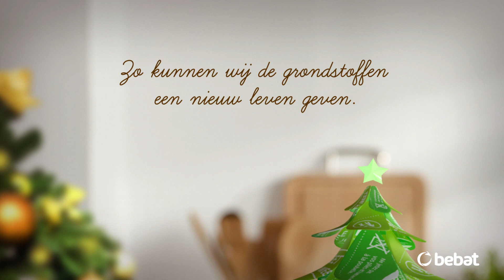Bebat Kerstkaart 2022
Bebat wenst je een wondermooi 2023!

Over Bebat:
Bebat geeft al 25 jaar gebruikte batterijen een nieuw leven, door ze in te zamelen, te sorteren en te recycleren.